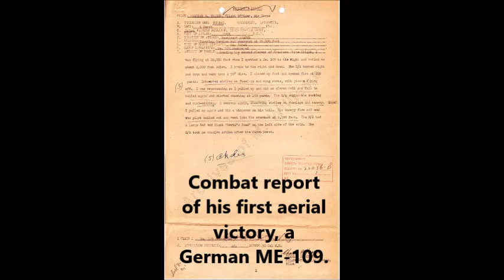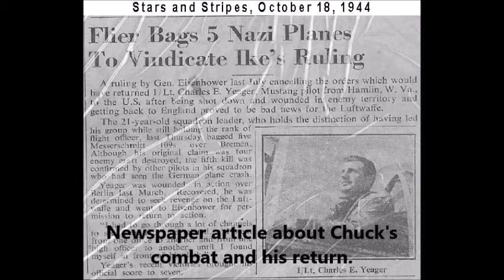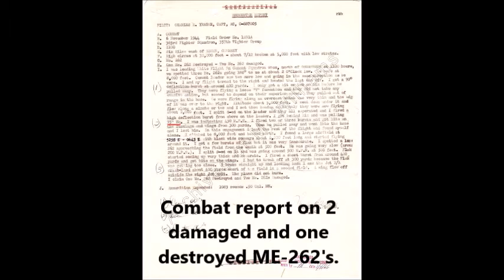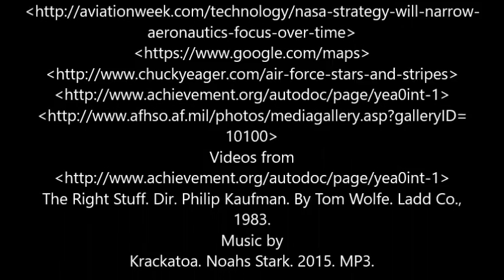Chuck Yeager Documentary - BHCA History Fair 7th grade JJ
Documentary on Chuck Yeager for BHCA History Fair